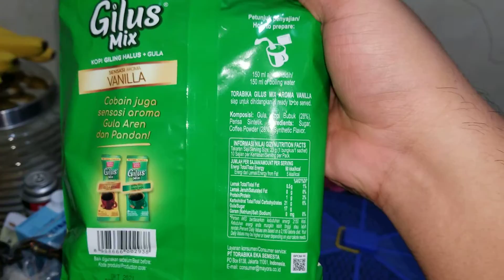Gilur Mix Vanilla - 20 August 2021